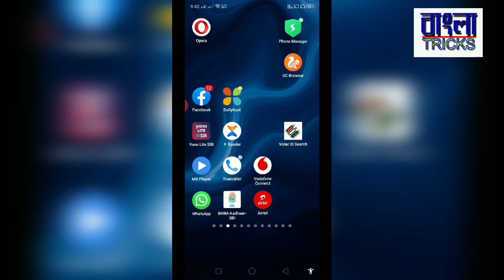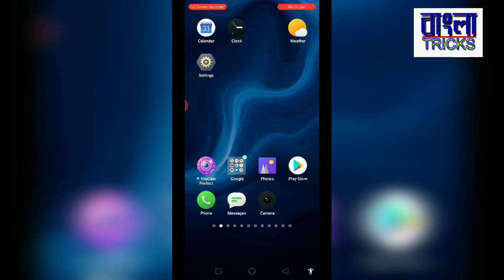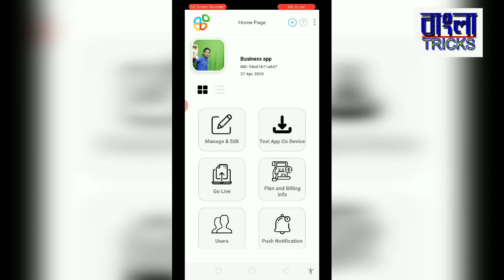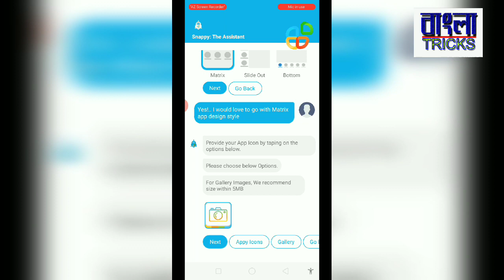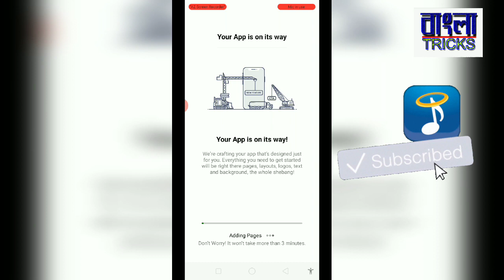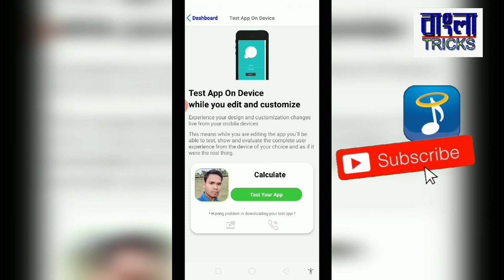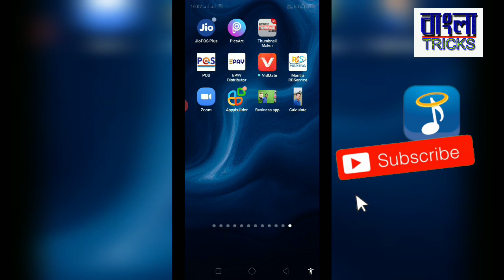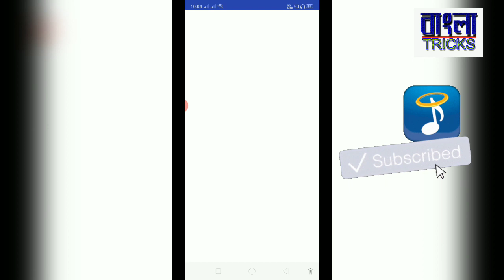How to create a android app .কিভাবে ২। মিনিটে Android app তৈরী করবেন ।